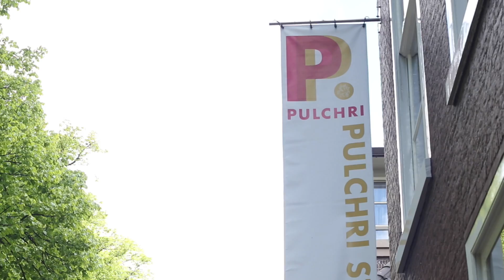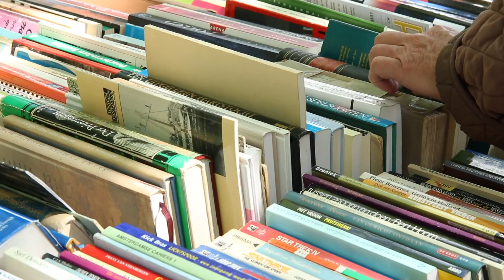Het Lange Voorhout - Crowdfunding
Eén van de bekendste lanen van Den Haag: Het Lange Voorhout verdient een hoofdrol in een eigen documentaire. Help ons mee die te maken! Ga naar